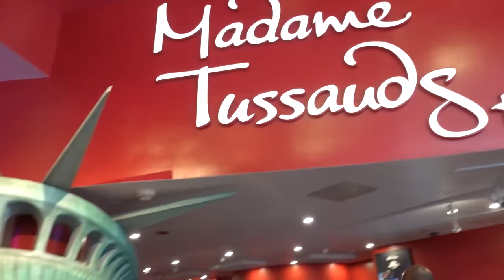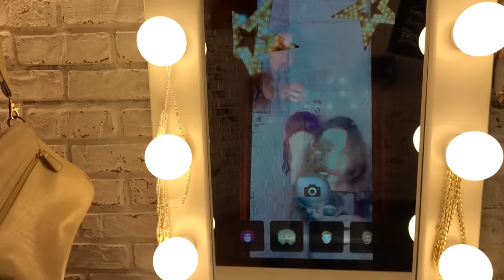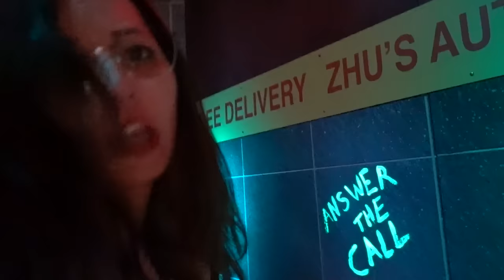INCONTRO LA REGINA ELISABETTA!!! *museo delle cere Madame Tussauds New York*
In questo video andremo al museo delle cere di New York dove incontreremo tanti personaggi famosi!